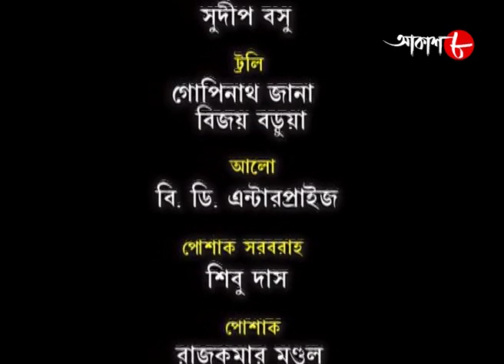কিস্তিমাত | Kistimat | Sagnik | Shantilal | Episode - 07 | 2022 Bengali Popular Serial | Aakash Aath